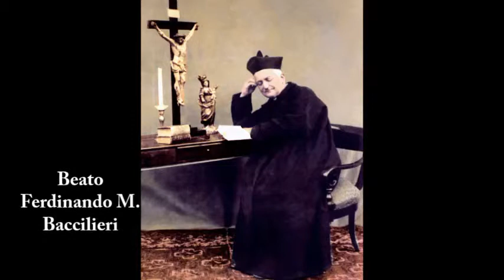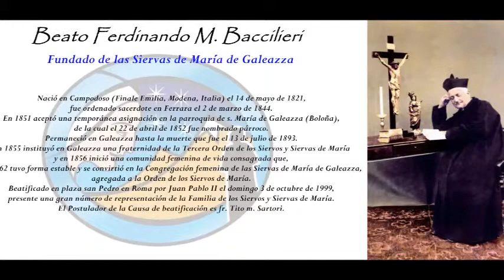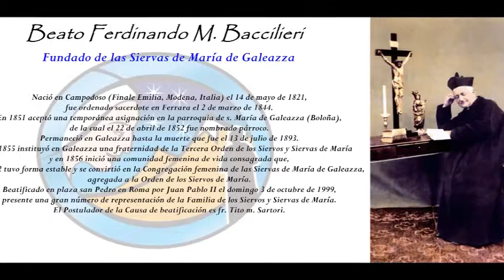Beato Ferdinando Baccilieri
Beato Ferdinando Baccilieri, Terciaro Siervo de María y Fundador de las Siervas de María de Galeazza